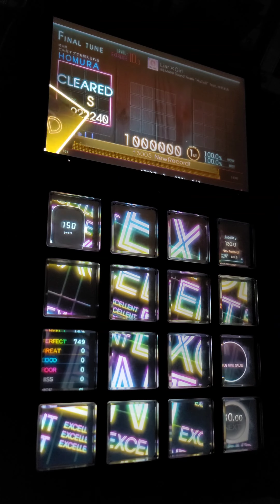[Jubeat Ave.] Liar×Girl EXT EXC by KEN*LL